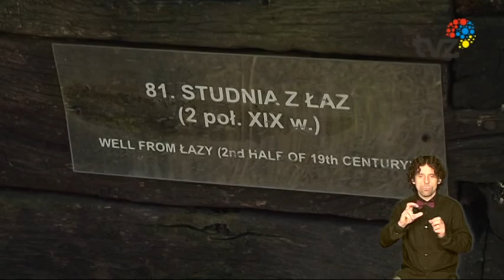Śląskie obrzędy Wielkanocne (język migowy)